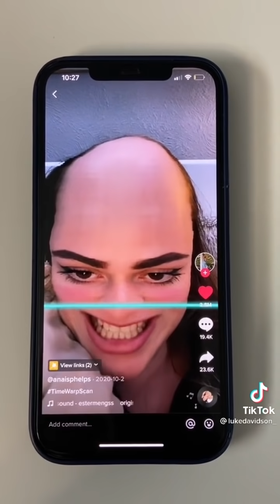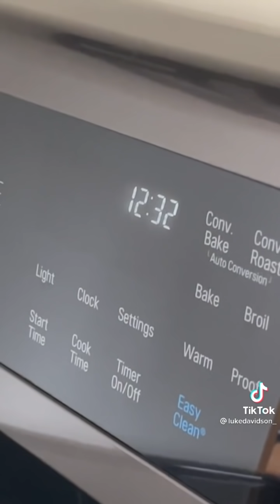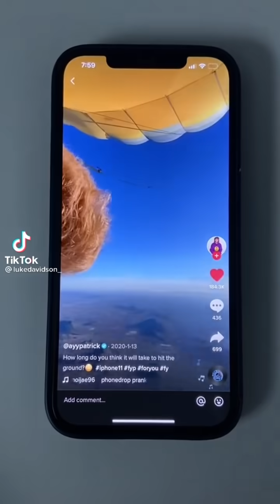Luke Davidson - Tiktok Compilation - August 2021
What every Tiktoker needs?